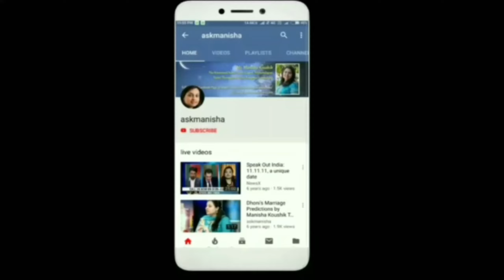ये पांच चीज़ नहीं होनी चाहिए बैडरूम में | Avoid keeping these five things in the Bedroom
ये पांच चीज़ नहीं होनी चाहिए बैडरूम में | Avoid keeping these five things in the Bedroom | Ye panch cheez nahi honi chahiye bedroom me

वो पांच चीज़ जो नहीं होनी चाहिए बैडरूम में और क्यों ? आईये जानते है एस्ट्रोलॉजर मनीषा कौशिक जी से।

Watch the video and leave a message if you find it informative. If you have any questions about the video or anything else, message us. We will catch you soon in the next video

About Us:

💫Manisha Koushik is a renowned Astrologer, Numerologist, Vastu Consultant, Tarot Card Reader, Author, and motivational Speaker.
💫She writes the Sunday Tarot Column in the leading national daily newspaper Hindustan Times. She appears daily on News18India, PTC News, and PTC Punjabi.
💫She is the daughter & Associate of Astrologer Dr Prem Kumar Sharma (@premastrologer).